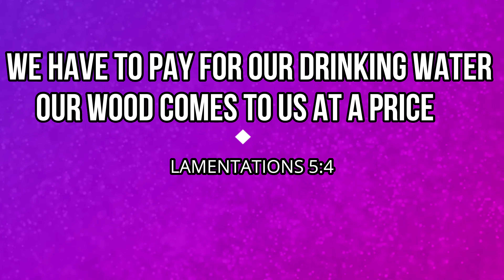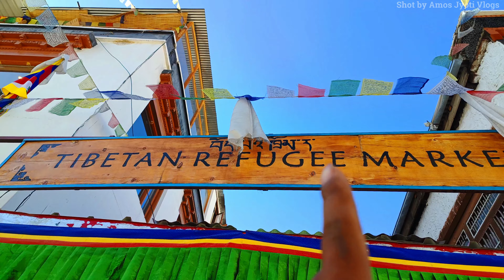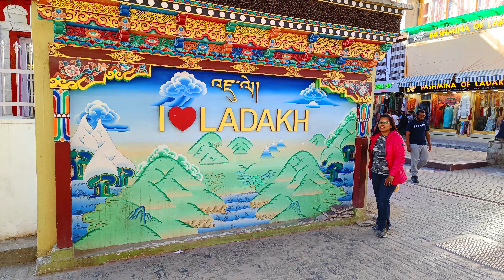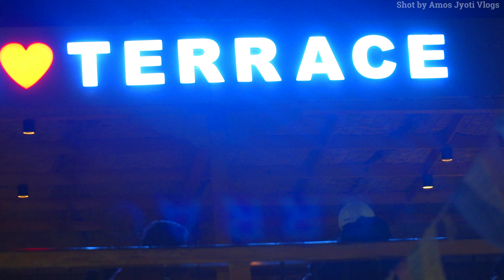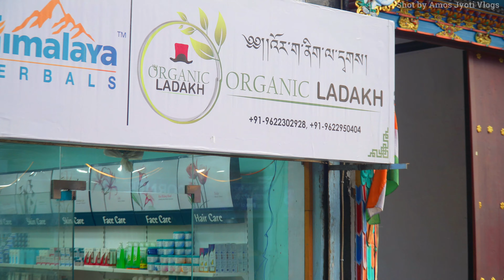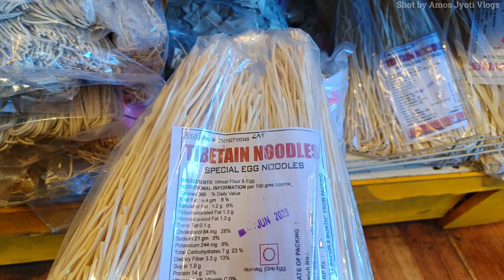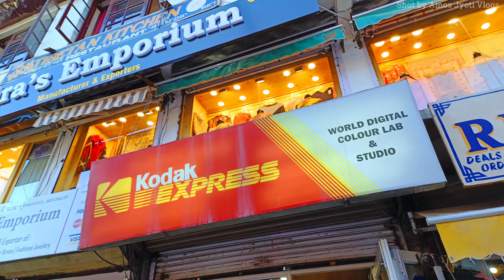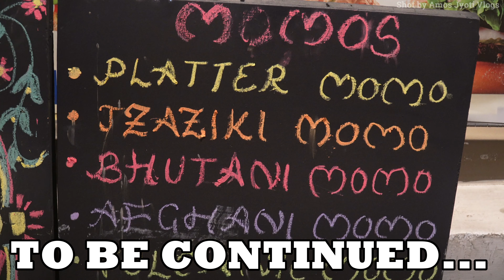LEH MARKET | EXPLORING MAIN MARKET OF LEH | LEH MARKET TOUR | LEH MARKET VLOG | LEH TIBETAN MARKET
PRAISE THE LORD WELCOME TO OUR CHANNEL Amos Jyoti Vlogs IN TODAY'S LADAKH SERIES EPISODE 10 WE WILL GIVE LEH MARKET TOUR AND WE WILL BE EXPLORING MAIN MARKET OF LEH AND SHARE OUR EXPERIENCE SO ENJOY LEH LADAKH AT HOME THROUGH OUR TRAVEL VLOG

(2) LADAKH SERIES

(16) SHORTS

GoPro HERO10 BUNDLE PACK

TRAVEL ADAPTOR